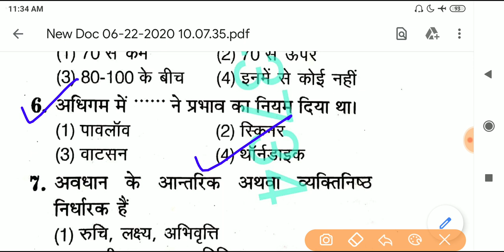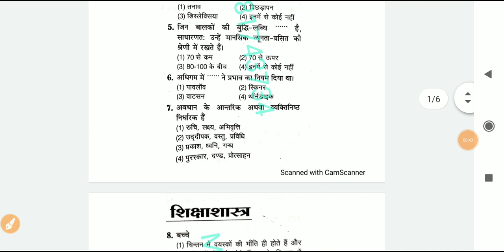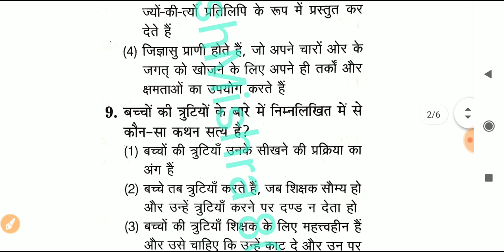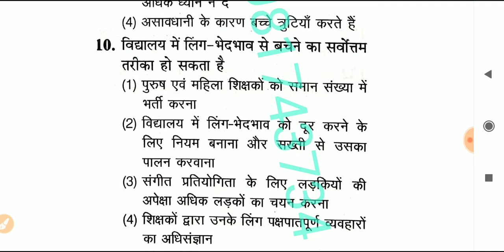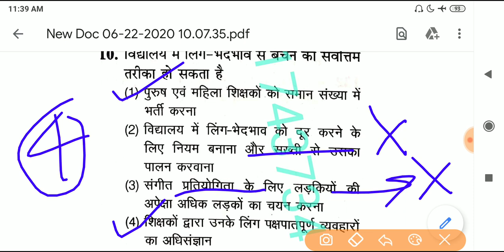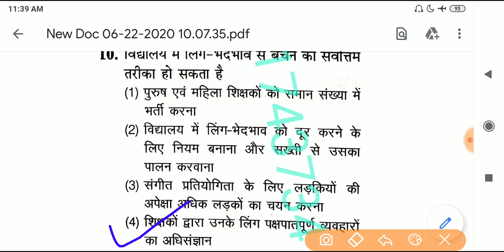CDP Pedagogy Mock Test #4 | CTET CDP MCQs | मनोविज्ञान शिक्षाशास्त्र